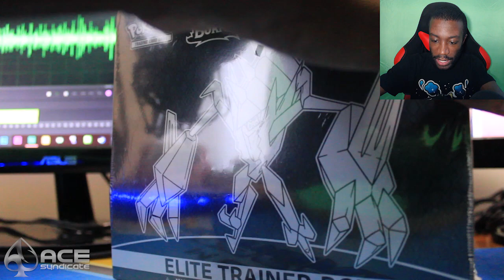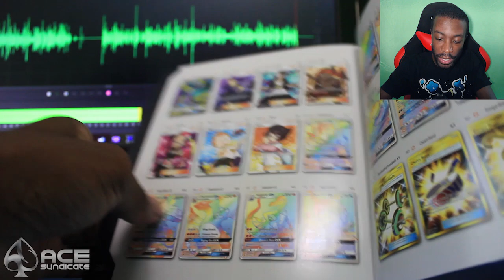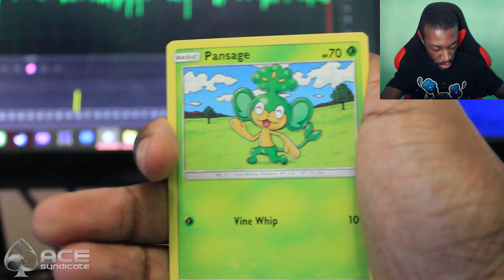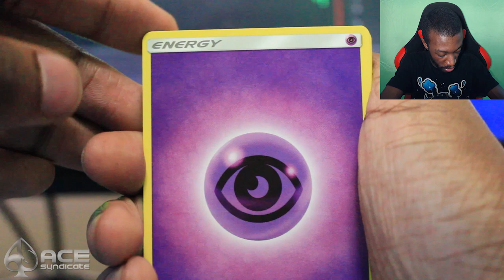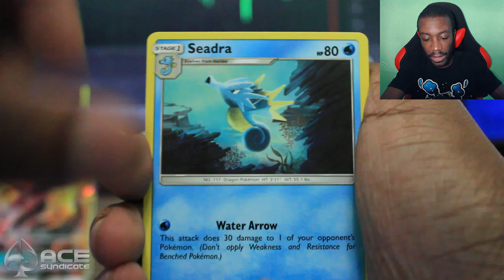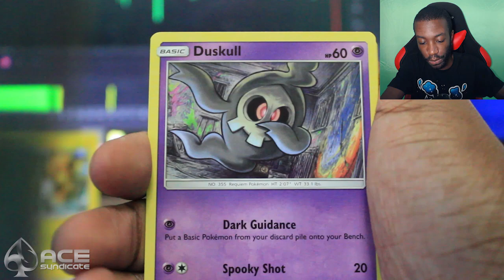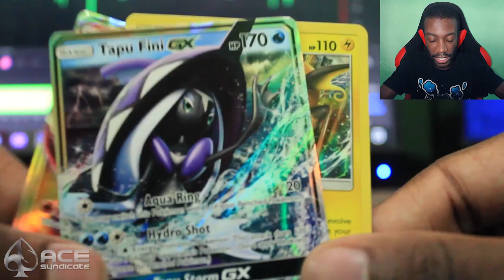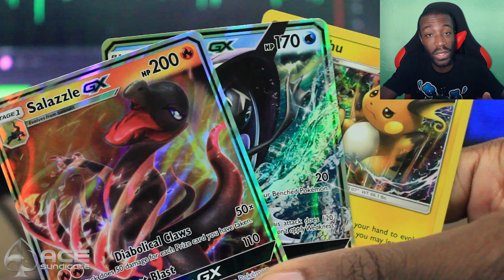GIMME WICKE! | Pokemon TCG Sun and Moon Burning Shadows Elite Trainer Box Opening w/ JayYTGamer!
Welcome to my opening of the Pokemon Trading Card Game Sun and Moon Burning Shadows Elite Trainer Box! Check out the awesome pulls we get from this booster box! I hope you guys enjoy this Sun and Moon Burning Shadows Elite Trainer Box!